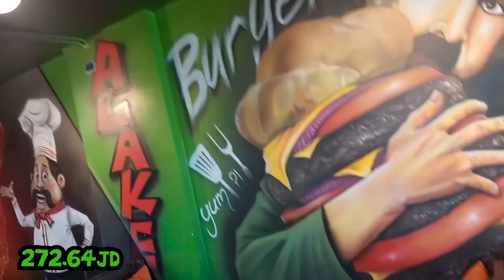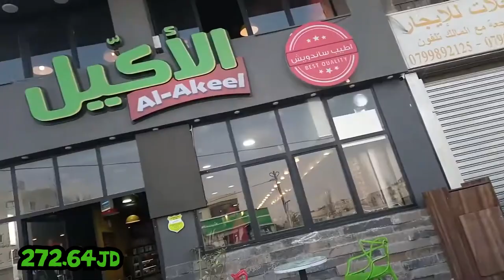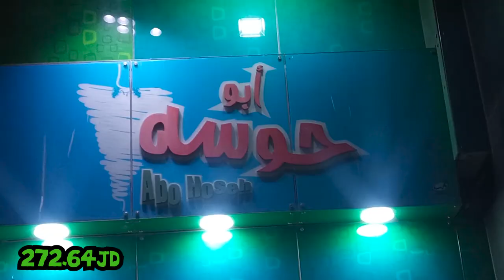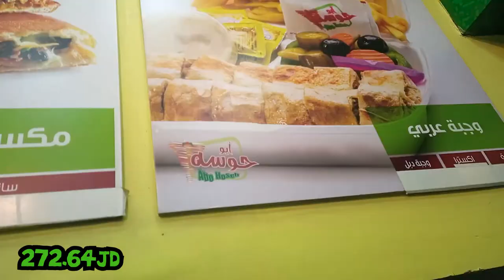من 0.001$ الى ابو فله في 30 يوم! اليوم #22